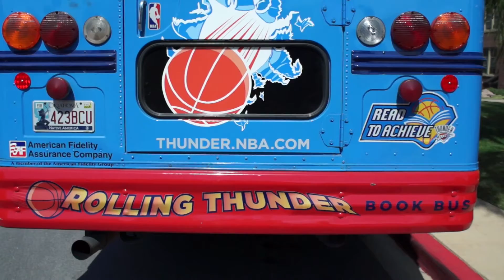Lamb and Telfair Next Up on Thunder Book Bus Tour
Thunder players Sebastian Telfair and Jeremy Lamb join 60 4th grade students at Wilson Elementary in OKC.